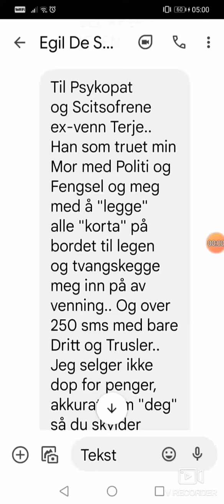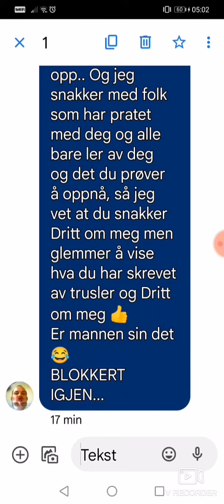After 250 sms with Threats and Shitt, I blocked a Narcotic and a Psykopat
This is the blood of the ex buddy that I have written of now after i found out that he is Narcoman and a Psykopat